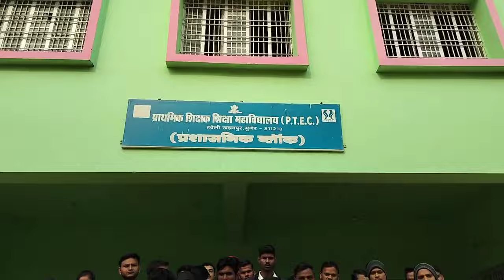खड़गपुर में tre 3.0 के संबंध मे आवाज बुलन्द किया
बीपीएससी ptec खड़गपुर में tre 3.0 के संबंध मे आवाज बुलन्द किया